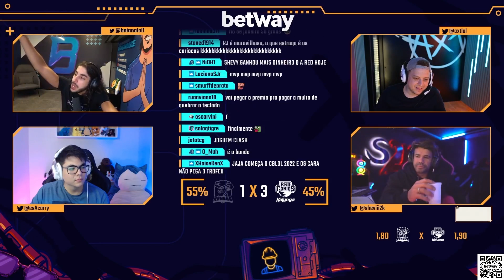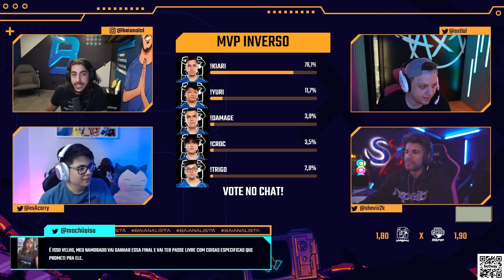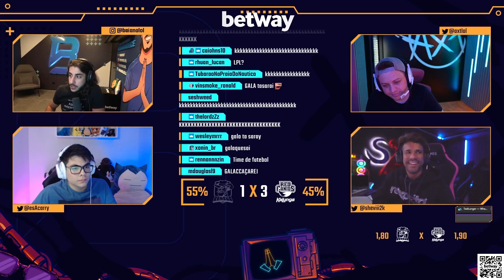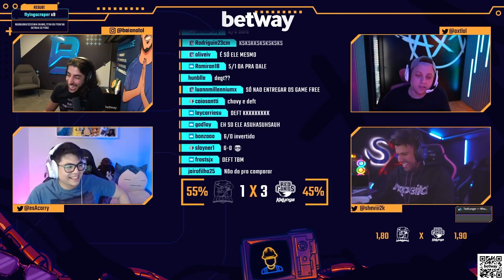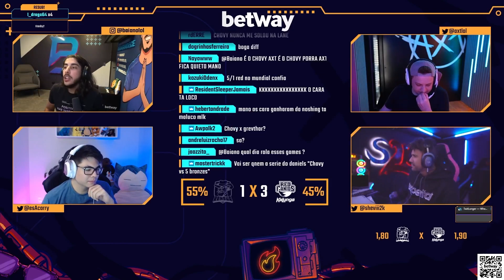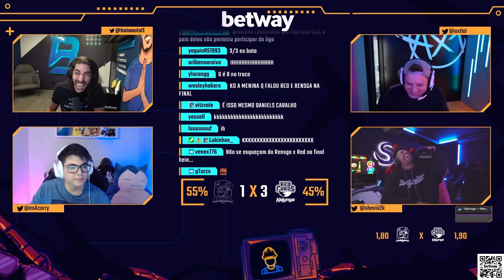RED CANIDS É CAMPEÃ DO CBLOL!!! (MVP DA SÉRIE + PALPITES PRO MUNDIAL)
Hoje tivemos a grande Final do CBLOL com Red Canids sendo a CAMPEÃ!
E tivemos um Baianalista especial com Baiano, esA, Axt, Shevii e Daniels comentando essa série valendo o titulo do CBLOL 2021.